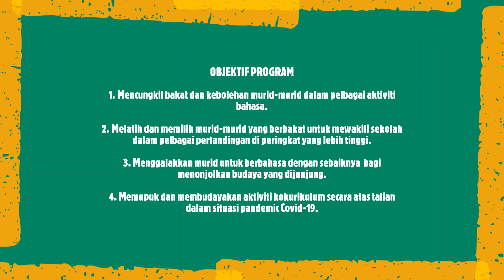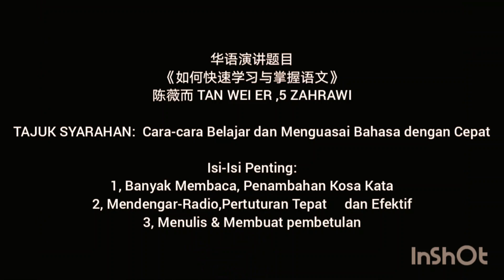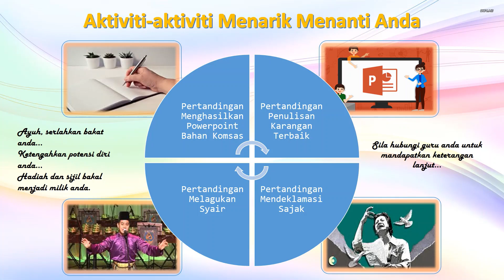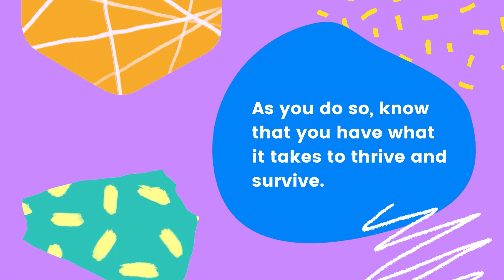KARNIVAL BAHASA SePASTI 2021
MAJLIS PELANCARAN KARNIVAL BAHASA
SMK PASIR PUTIH, PASIR GUDANG, JOHOR

HARI : AHAD

“Citra Bahasa Cinta Budaya“

Persatuan Koakademik Bahasa dan Bidang Bahasa SMK Pasir Putih (
SePASTI ) telah mengambil inisiatif menganjurkan Karnival Bahasa
Secara Dalam Talian 2021 bagi meningkatkan penguasaan terhadap
kemahiran seperti membaca, menulis, bertutur, berkemahiran
meneroka dan mencari maklumat selaras dengan Kurikulum
Standard Sekolah Menengah (KSSM) Bahasa Melayu telah digubal
semula sejajar dengan transformasi kurikulum sekolah. Aktiviti
Karnival Bahasa Secara Dalam Talian 2021 dapat membantu murid
menguasai dan menghayati pembelajaran bahasa dengan lebih
berkesan walaupun dalam situasi Pandemik Covid-19. Pelaksanaan
aktiviti kokurikulum dilaksanakan bagi memastikan murid-murid
menyertai pelbagai aktiviti yang menarik dan berfaedah yang
dianjurkan oleh pihak sekolah.

Pihak yang terlibat dalam Penyediaan Video

Penasihat - Cikgu Norashidah binti Aris (GKMP Bahasa)

Penyelaras - CIkgu Rosmawati binti Awang

Penolong Penyelaras - Cikgu Jessica Abisheganathan a/p Jeevaratnam

Video Editors
1. Cikgu Izzar bin Idris
2. Muhammad Haziq Izzuddin bin Abd Rahim (5 Zahrawi)
3. Kumaran a/l Siva Subramaniam (5 Jazari)

Pengacara Majlis
1. Alya Nurjannah binti Nasron (5 Zahrawi)
2. Nur Dalina Nabila binti Ahmad Sabarudin (5 Zahrawi)

Bacaan Doa - Cikgu Mohd Zamry Bin Ismail

Ucapan Alu-aluan - Cikgu Norashidah binti Aris (GKMP Bahasa)

Ucapan Pelancaran - Cikgu Hajah Wan Bidah binti Wan Salleh (Pengetua SMK Pasir Putih)

Persembahan Melagukan Syair (Bahasa Melayu)
NAMA PENUH MURID :RAJA NURAZIMAH BINTI RAJA MOHD AMIN
KELAS: 4 FARABI
TAJUK PERSEMBAHAN : SYAIR BERBUAT JASA

Persembahan Nyanyian (Bahasa Inggeris)
NAMA PENUH MURID : ANIS RUSDIANA BINTI RUSLI
KELAS: 5 NAFIS
TAJUK PERSEMBAHAN : FLASHLIGHT

Persembahan Syarahan (Bahasa Cina)
NAMA PENUH MURID :Tan Wei Er
KELAS: 5 Zahrawi
TAJUK PERSEMBAHAN :
Cara2 Belajar dan Menguasai Bahasa Dengan Cepat

Persembahan Bercerita (Bahasa Tamil)
NAMA PENUH MURID : VIGASHSINE A/P SANDERA
KELAS: 5 JAZARI
TAJUK PERSEMBAHAN : DHARMA (Amal)